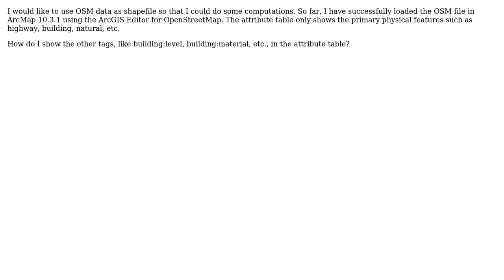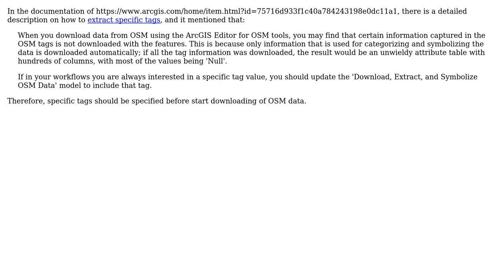GIS: Showing tags (keys and values) when converting .osm to .shp? (2 Solutions!!)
GIS: Showing tags (keys and values) when converting .osm to .shp?

With thanks & praise to God, and with thanks to the many people who have made this project possible! | Content (except music & images) licensed under CC BY-SA | Music | Images & others | With thanks to user sheinn user PolyGeo user Marco_B user ahmadhanb and the Stack Exchange Network Trademarks are property of their respective owners. You are responsible for your own actions.